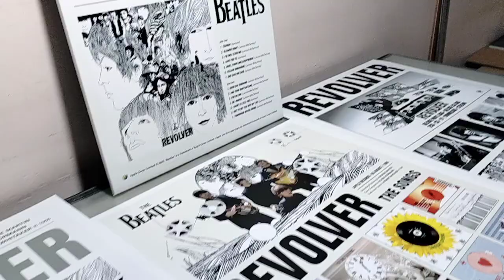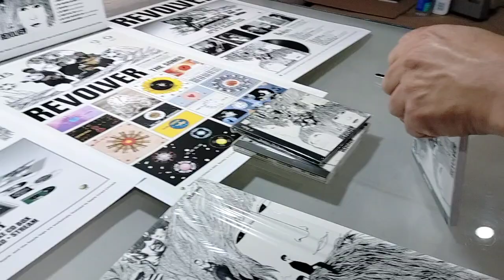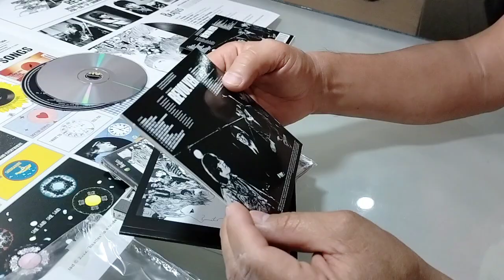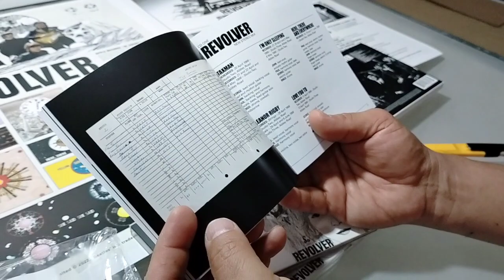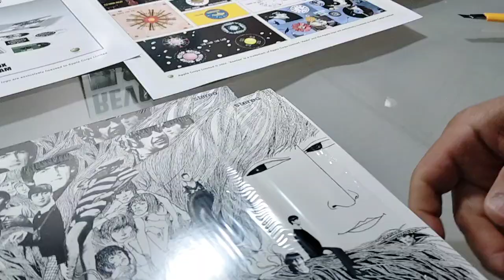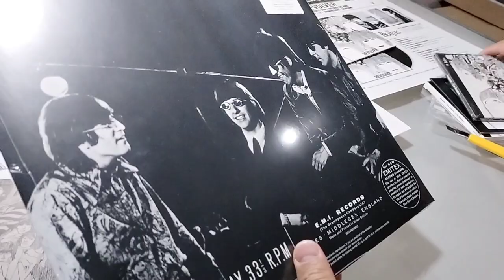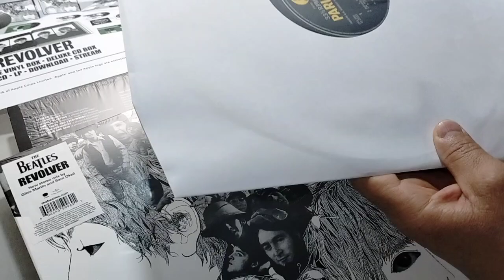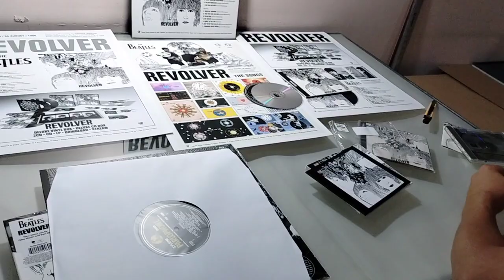Unboxing REVOLVER remezcla 2022 • ediciones Vinyl-o y 2CD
Una revisión rápida a las ediciones vinil y doble disco compacto de la remezcla 2022 en estéreo del álbum REVOLVER de Los Beatles.